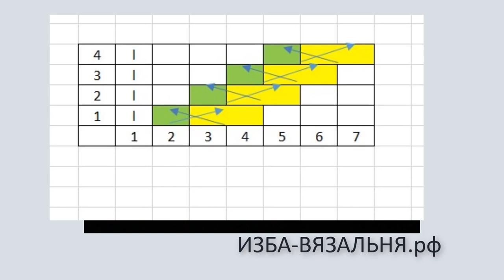Узор №135 имитация широких кос на однофонтурной вязальной машине. Уроки машинного вязания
💢Открытые плейлисты:💢

Узор машинного вязания в виде имитации широких кос позволяет вязать косы любой ширины без стяжек, присущих косам. Узор не деформирует  вязаное полотно в месте пересадки петель.
Такую косу можно выполнить на  пряже любой плотности, которую вяжет ваши машина, т.к. пересаживается только одна петля.
Узор не требует роспуска вертикальных петельных столбиков, чтобы ослабить натяжение нити в месте пересадки петель.
Узор можно вязать на одной и  двух фонтурах.
Узор из таких широких  кос отлично будет смотреться  в качестве отделки целого свитера и его фрагментов. Например, в виде поперечной планки на манжете  или по низу изделия.

Мы показали, как вязать узор с имитацией широкой косы на одной фонтуре двухфонтурной вязальной машине Silver 840. Узор одинаково вяжется на ручных вязальных машинах всех типов.

На нашем канале более 100 узоров для машинного вязания

для любителей свитеров с косами и джемперов с большими косами предлагаю нестандартный подход – связать на вязальной машине имитацию перевитий. В отличие от обычного вязания, этот Способ позволяет получить косы любой ширины, хоть во всю машину, и при этом без  жесткого стягивания полотна.
Что важно – ширина косы не зависит от плотности вязания и толщины пряжи.  – это ее также отличает от косы обыкновенной.
Для вязания потребуется всего 2 деккера – на 1 и на 2 иглы.
Мой раппорт состоит из 7 петель, но количество петель может быть и большим. Пересадка выполняется каждые 2 ряда со сдвигом на 1 петлю.
Делаем расстановку игл – 6 игл в рабочем положении, 1 в заднем нерабочем остается на протяжении всего вязания.
При желании и если не лень или есть вторая фонтура дорожку из протяжек можно заменить на лицевые петли.
Узор формируется за счет перевития всего 3 петель – 2 петли и 1 петля. Меняем их местами – сначала переносим 2 петли,  сверху 1 петлю. Если делать наоборот, узор будет не столь объемным
Эту пересадку повторяем на всех петлях ряда
Провязываем 2 ряда и повторяем эту операцию со сдвигом на 1 петлю
Дойдя до правого  края раппорта через 8 рядов начинаем снова с левых петель, т.е. с первого ряда раппорта

Мы предлагаем:
- Обучение с нуля новичков он-лайн на любых вязальных машинах:

ИЗБА-ВЯЗАЛЬНЯ.рф   kvadrat-n.ru

пряжа дешево,
моточная пряжа,
Магазин бобинной пряжи,
дешевая пряжа,
пряжа дешевая,
итальянская бобинная,
бобинная пряжа дешевая,
дешевая бобинная пряжа,
бобинная пряжа меринос,
бобинная пряжа,